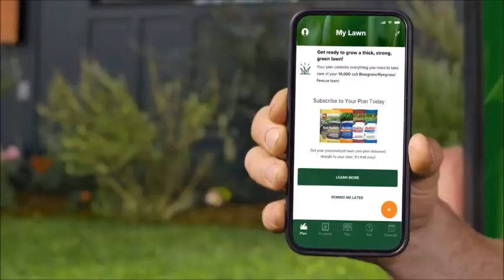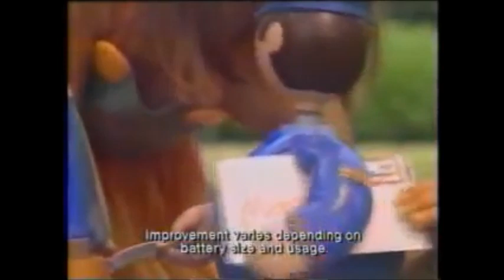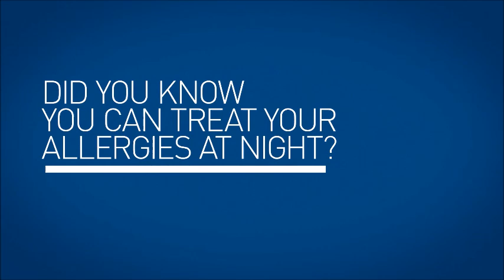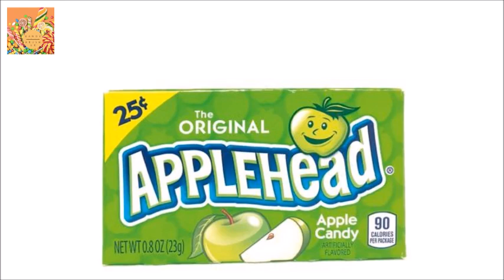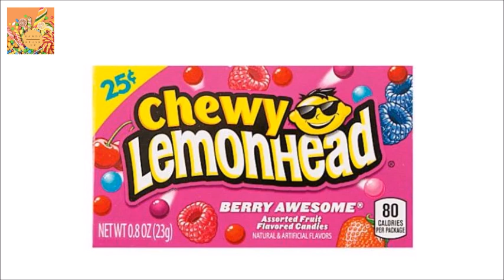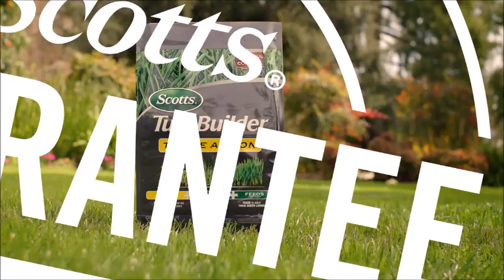Rhys The Pokémon & MSM Guy 2007